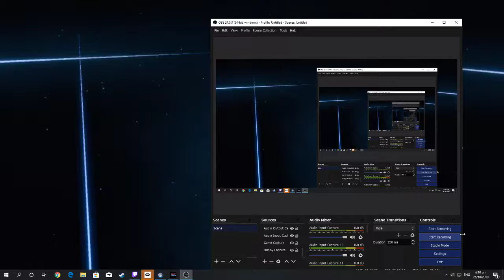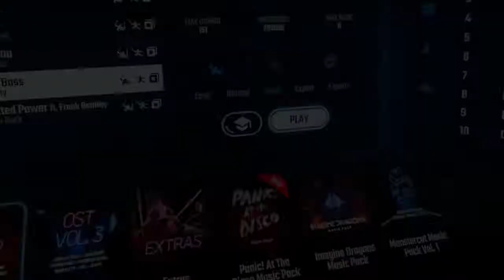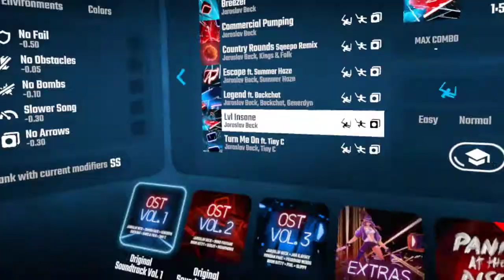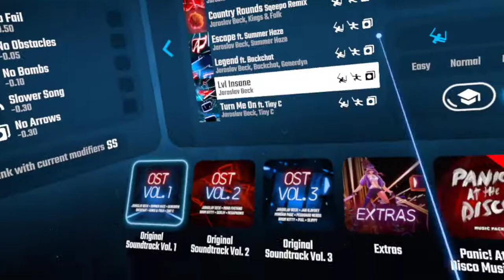beatsaber ep 2